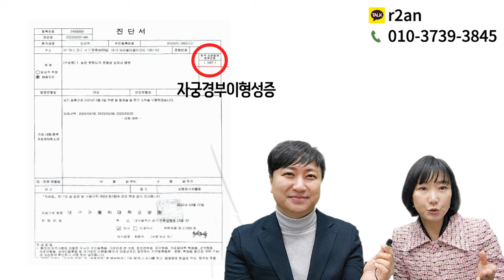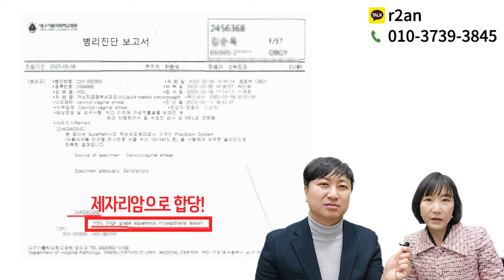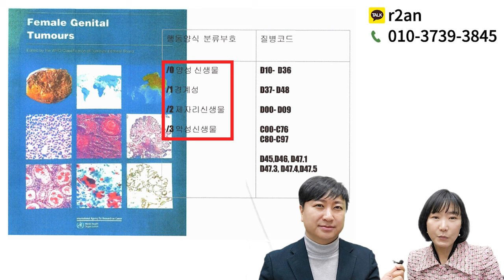★숨은 보험금찾기★몰라서 못받는 유사암진단비 숨은진실!! 자궁경부이형성증으로 암진단비 받기?? (N87.1 N87.2 유사암받을수 있어요~)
안녕하세요~~

오늘은 보상편 .. 숨은보험금 찾는 방법 제1탄 ..
자궁경부이형성증으로 보상받는 노하우에 대해서 설명드립니다.

언제든지 문의주시기 바라며 항상 최선을 다하는보험왕이 되겠습니다
감사합니다

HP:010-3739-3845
카톡친구추가:r2an
카톡플러스친구:보험왕검색